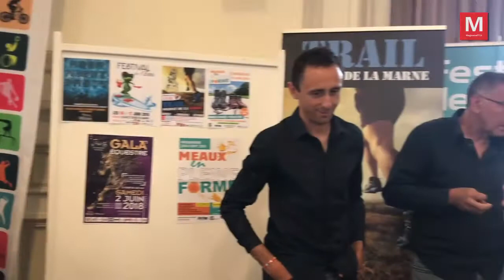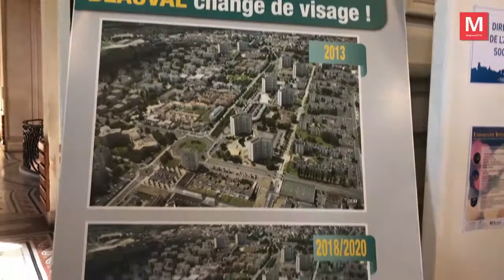Meaux ► La Ville a accueilli ses nouveaux habitants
Samedi 26 mai 2018 - La Ville a accueilli ses nouveaux habitants